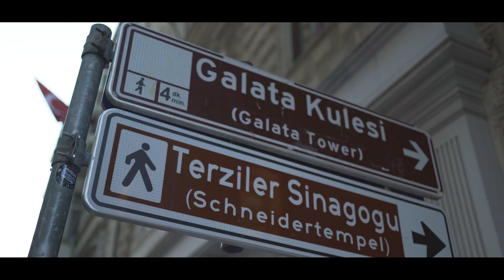Ebru & Kerem // Dış Çekim // Galata- Karaköy